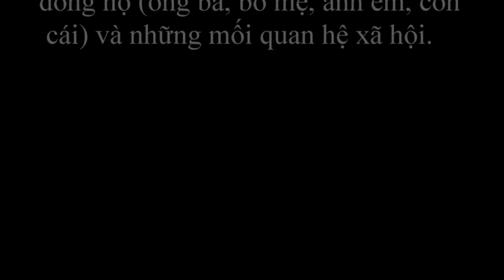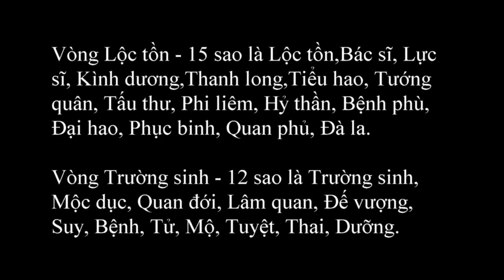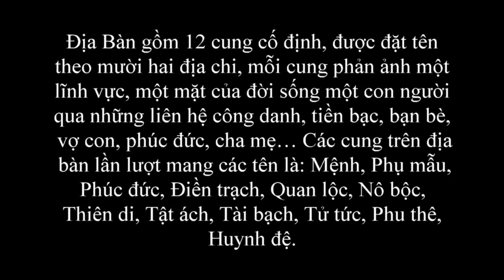SỰ KHÁC BIỆT GIỮA TỬ VI VIỆT NAM VÀ TỬ VI TRUNG HOA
Tự hào vì môn tử vi của VN rất chính xác